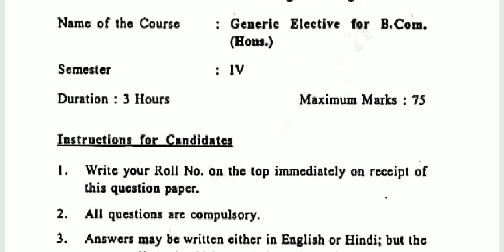Economic Regulations of Domestic and Foreign Exchange Markets||Generic Elective for B.Com(H)||QP2018